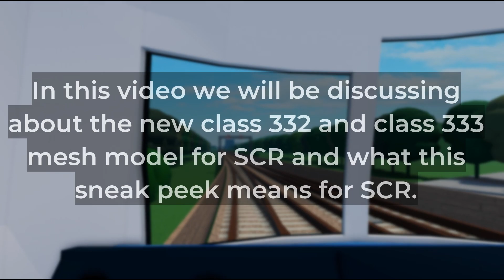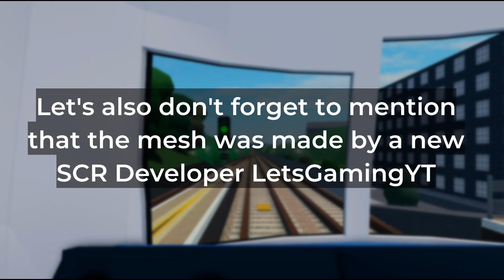The NEW Class 332 & Class 333 Mesh Models & what it means for SCR (Roblox SCR)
New Sneak Peeks
⇨ Other Social Medias 👌
⇨ Discord Server